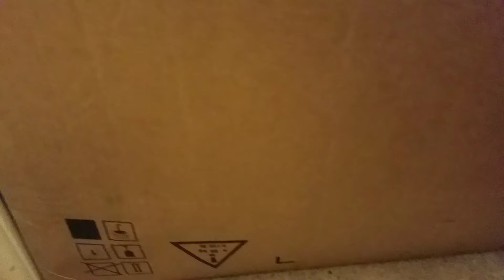Really fast YouTube video I had to think up